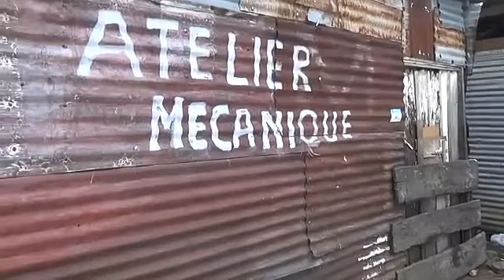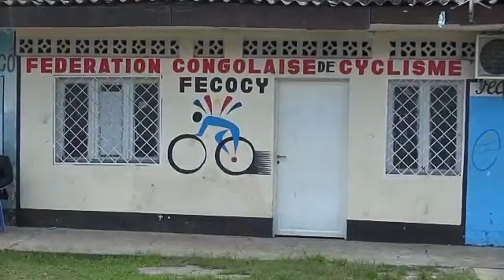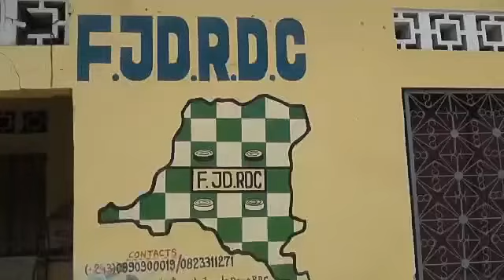MINISTÈRE DES SPORTS ET LOISIRS : AMOS MBAYO KITENGE VISITE LES INSTALLATIONS SPORTIVES.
MINISTÈRE DES SPORTS ET LOISIRS : AMOS MBAYO KITENGE VISITE LES INSTALLATIONS SPORTIVES APPARTENANT À L'ÉTAT CONGOLAIS